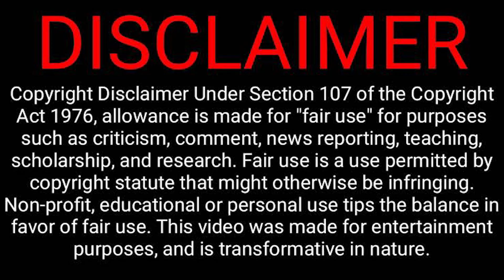A short review of 'The Tragedy of Macbeth' (no spoilers don't worry)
I got the opportunity to see The Tragedy of Macbeth when it premiered at the New York Film Festival and it has grown on me! Joel Coens first solo project is so effective in it’s atmosphere and especially performances. I don’t think it’s one of my favorite movies of 2021 but it’s definitely one that i’ll be rewatching again and again.